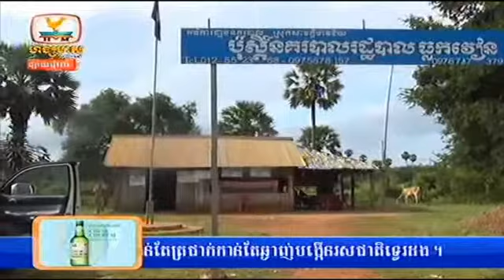khmer hot news | cambodia facebook breaking news today | hang meas news on 27 October 2014 # 6